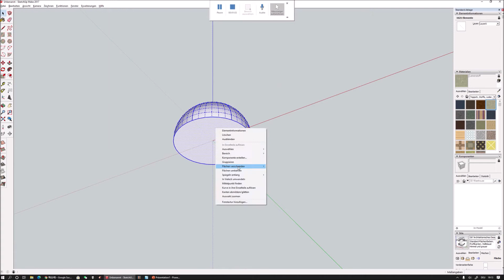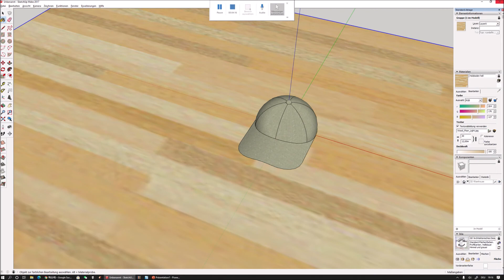Sketchup Modeling - How to Make a Ball Cap